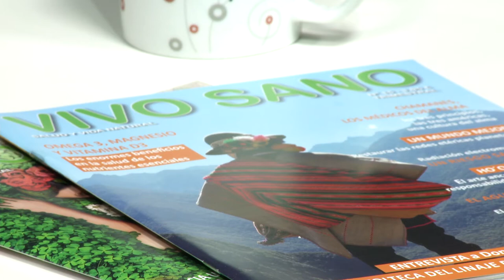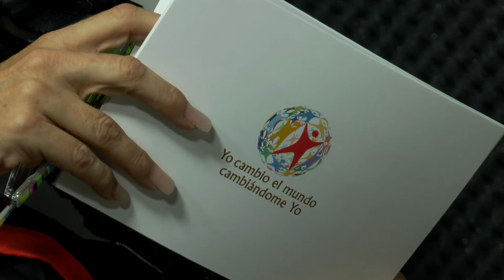OPCIONES JUDICIALES AL SÍNDROME DEL EMPERADOR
Entrevistamos a Raquel Lobo y Susana Rivera, Abogadas Penalistas, y analizamos las medidas jurídicas de las que disponen los padres de un hijo Emperador para protegerse a sí mismos y al resto de la familia, hermanos, abuelos… de la violencia del mismo, la oportunidad de utilizar cada una de ella y las consecuencias de las mismas, tanto en el menor, como en la familia. Procedimientos judiciales y tratamiento legal ya para el menor, ya para el hijo a partir de los 18 años, así como las medidas “terapéuticas” que pueden resultar de la intervención judicial en las situaciones de violencia en el ámbito doméstico.